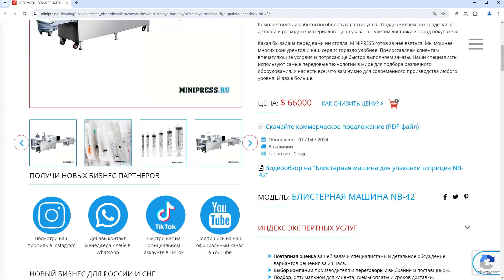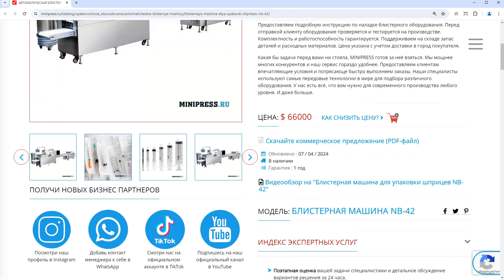Minipress.ru Блистерная машина для упаковки шприцев NB-42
Специалисты компании MINIPRESS.RU  подберут для вас ОБОРУДОВАНИЕ ДЛЯ ПРОИЗВОДСТВА КРЕМОВ И МАЗЕЙ. В нашем каталоге описание моделей  Гомогенизаторов, Дозаторов Жидкостей и вязких материалов, оборудования для точного дозирования Кремов и Мазей.  Различные нержавеющие Емкости из Китая, оборудование для Наполнения и запайки Туб, автоматические и настольные Тубонаполняющие Машины.